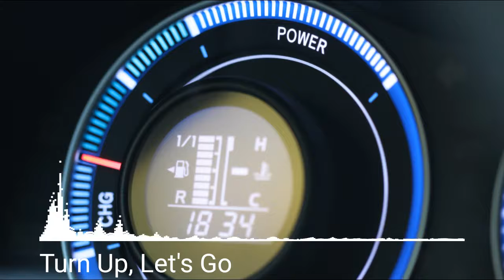Turn Up, Let's Go | Jeremy Blake